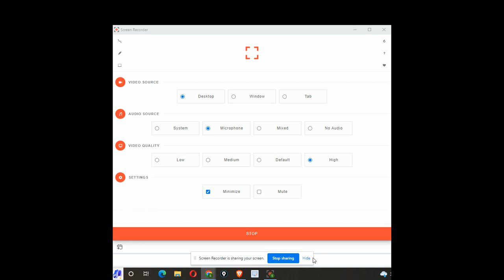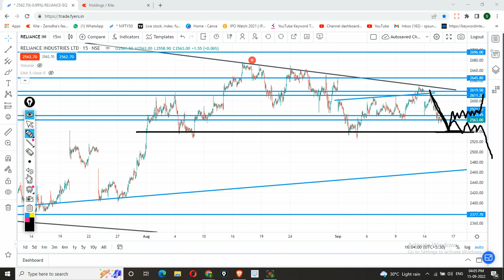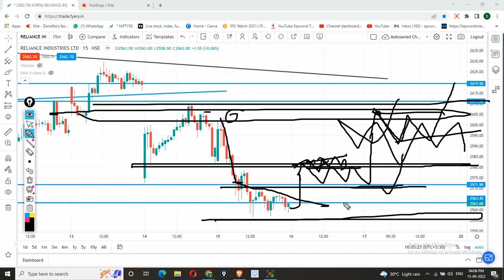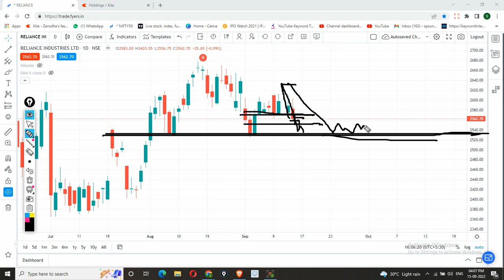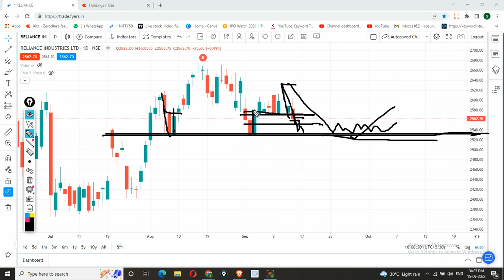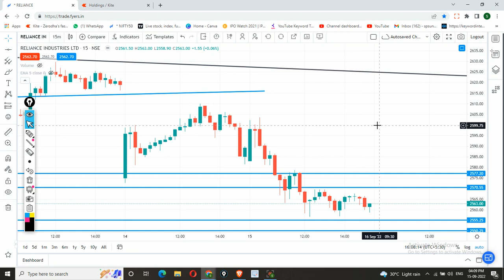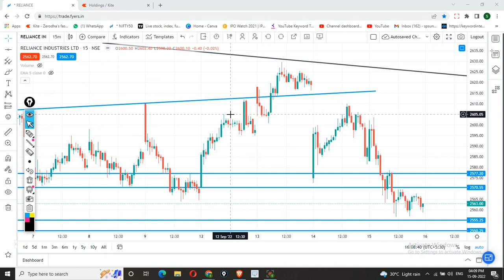Reliance industries | Reliance share latest news